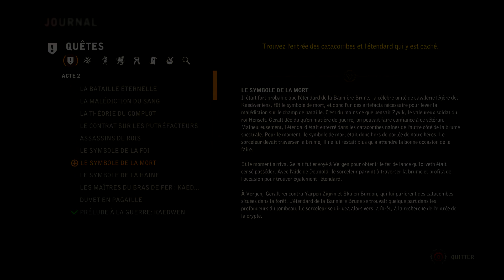The Witcher 2: Assassins of Kings - Episode 25 : interrogation surprise !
A la recherche de La Bannière Brune dans des catacombes, Geralt tombe sur un spectre qui lui la donnerait... en échange de bonnes réponses.

The Witcher 2: Assassins of Kings créé, développé par CD Projekt, édité par CD Projekt, Namco Bandai Games et Atari SA. Sortie : le 17 Mai 2011. Site officiel

►Code créateur Epic Store : NICOLECHTI